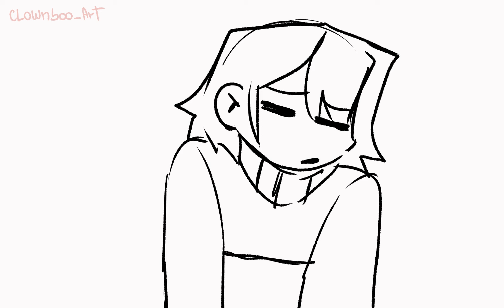smooth like butter (undertale)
idk i was thinking about mutant mayhem,, HJHSJH